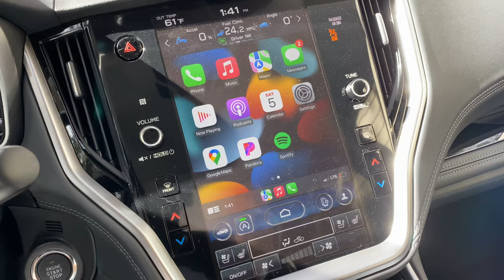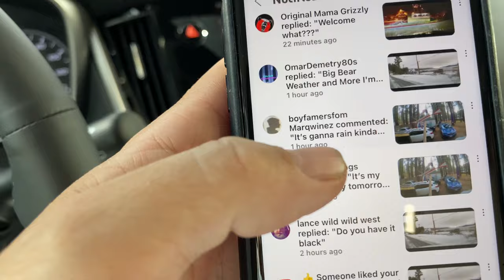How much SNOW remains in Big Bear after Big Bear's first snow storm of the season?? It's 11/5/2022.